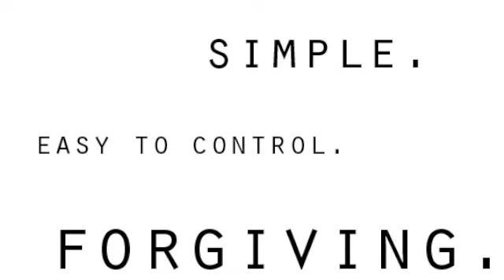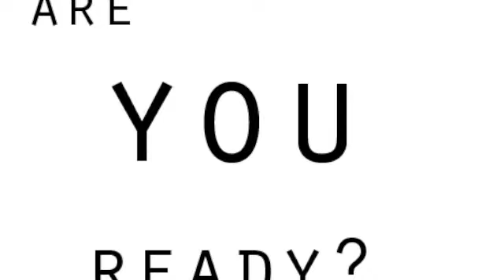What is an Advergame?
What is an Advergame?  Tribune Interactive has figured out how businesses can do it without the extreme development costs! Not only does Tribune design great games, but they can also attract players!